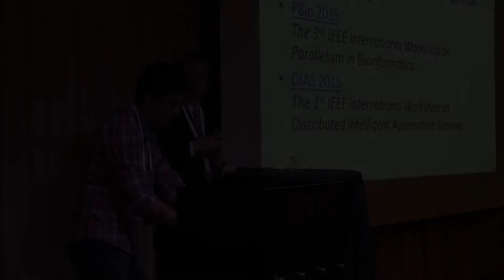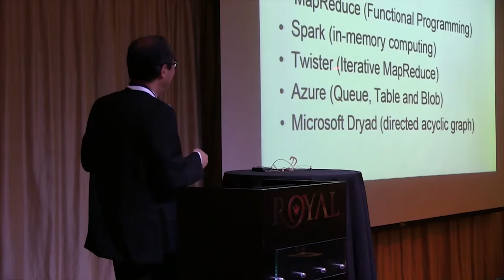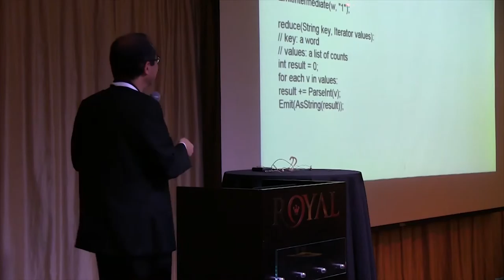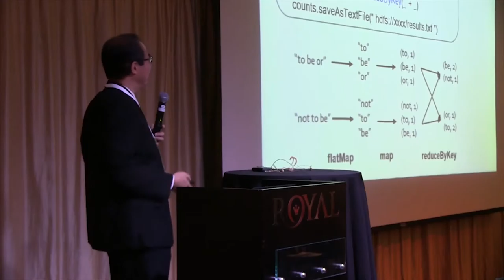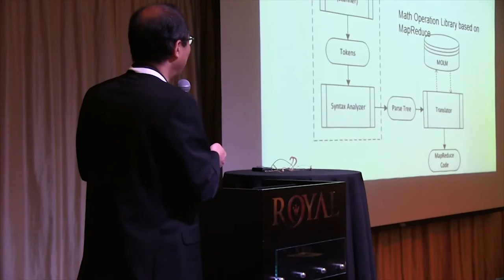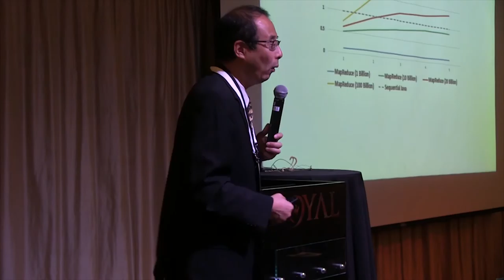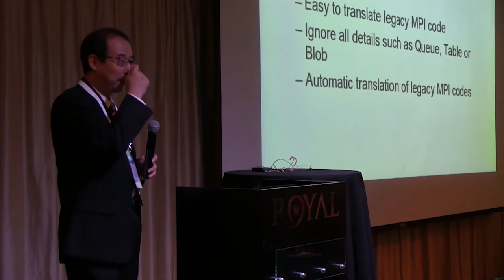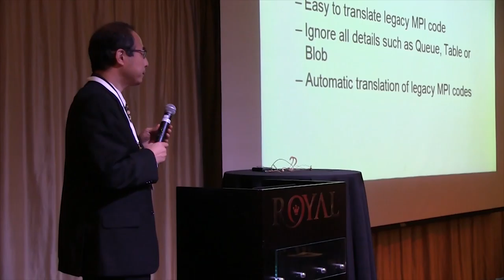Dr. Yi Pan TrustCom 2015 keynote "Scientific Computing on Cloud Platforms ─ Issues and Solutions"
Cloud computing has emerged rapidly as a growing paradigm of on-demand access to computing, data and software utilities using a usage-based billing model. Many massive data applications including database applications and web searching should be the ideal applications on cloud platforms. However, many legacy scientific computing codes are written in traditional parallel programming languages such as MPI and OpenMP and cannot be executed on these cloud platforms. With the current cloud programming models, complicated scientific computing algorithms cannot be implemented easily and executed efficiently on many cloud platforms. In this talk, I will give a review of different massively parallel computing platforms and compare various computing domains and programming models on these platforms. In particular, I will point out the shortcomings and limitations of current cloud computing programming models for typical scientific computing algorithms, and propose possible solutions. Current cloud models such as MapReduce or Spark and their variants have succeeded in data-parallel applications such as database operations and web searching; however, they are still not effective for applications with a lot of data dependency such as scientific computing applications. We propose several approaches to solving this problem through extension of current programming models, automatic translation from sequential codes to cloud codes, simple API and framework built on current cloud models and traditional models such as MPI, detection of data and task parallelism, and their efficient scheduling. Some preliminary theoretical and experimental results will also be reported in this talk.

TrustCom 2015 conference at Helsinki, Finland, 20-22 August 2015.